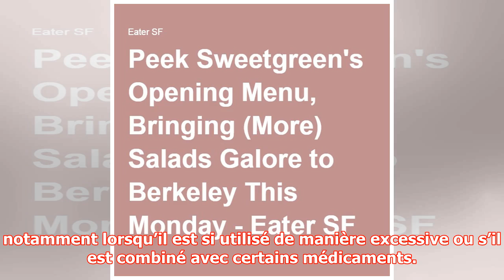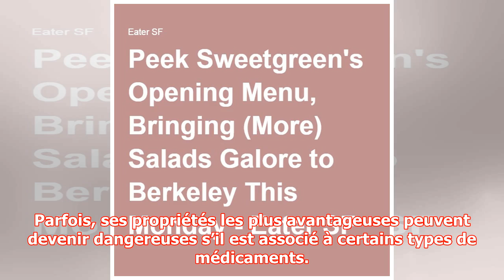Ne jamais utilisez le Curcuma si vous êtes sur l’un des médicaments suivants. Risque mortel | kap...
Ne jamais utilisez le Curcuma si vous êtes sur l’un des médicaments suivants. Risque mortel | kapacking.club
Productions Review